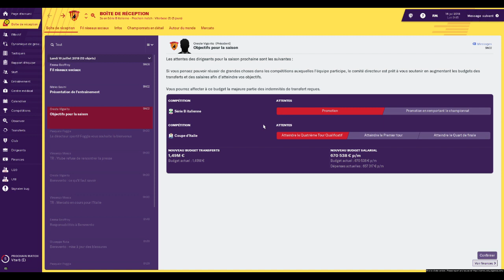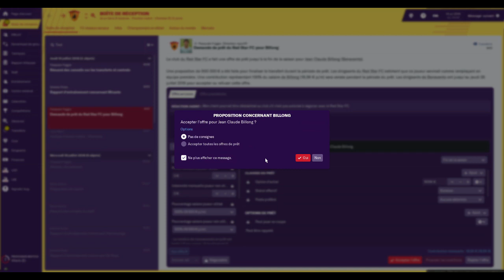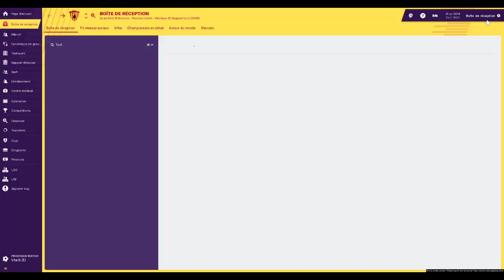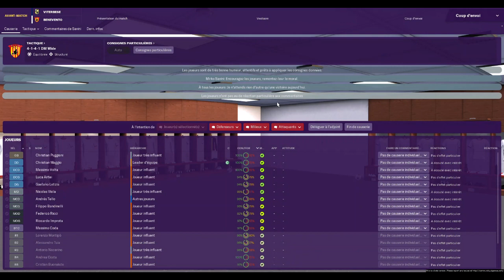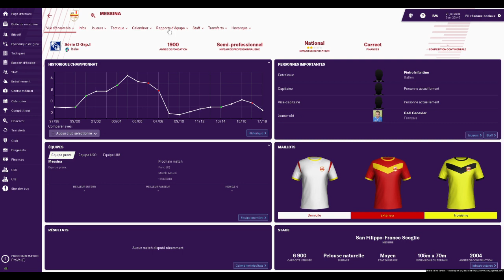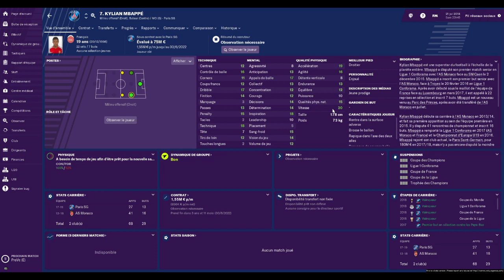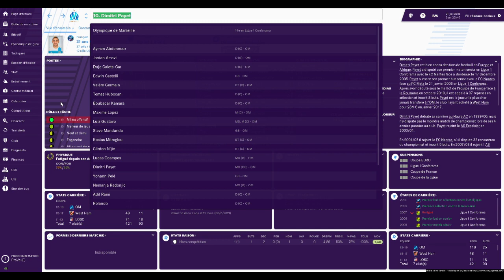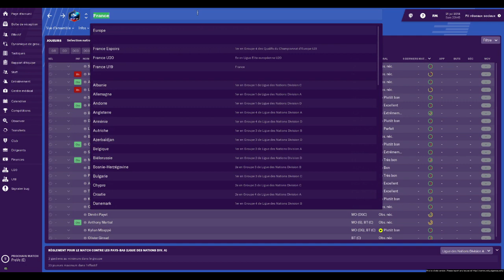FM 19 BETA ! BENEVENTO #02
On découvre la beta de football manager 2019 avec le désormais célèbre club Italien de Benevento !